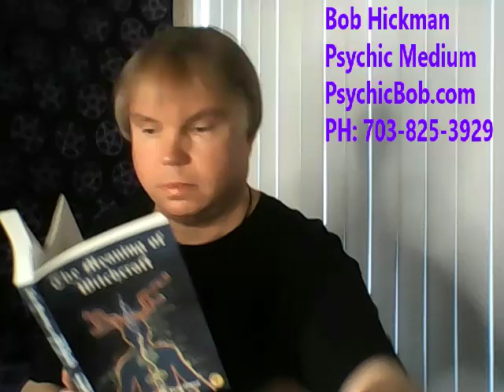Messages from the Spirit World with Bob Hickman Psychic Medium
Hey Tubies! Join me as I answer viewers' psychic questions and do mini psychic readings.
My new title of nobility is "Marquis of Montross""